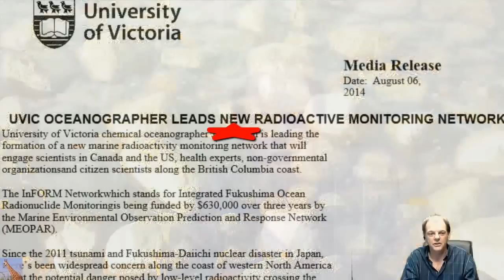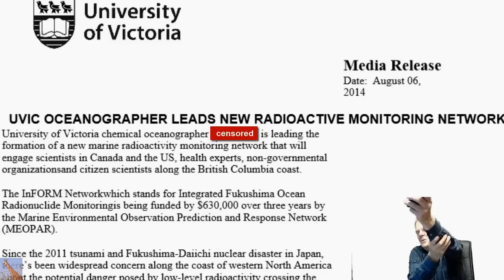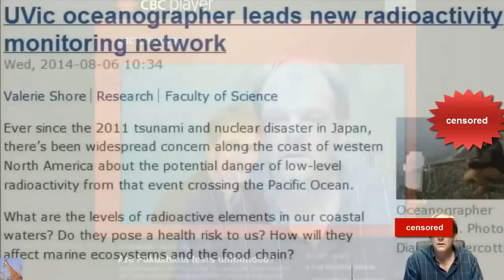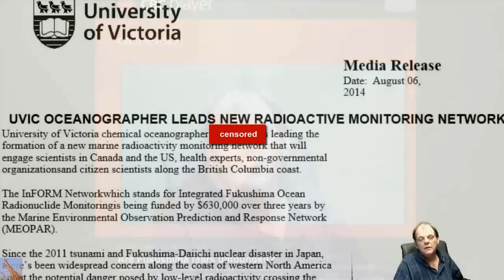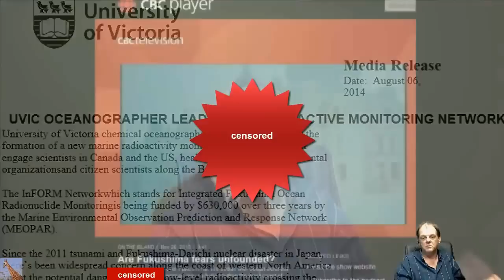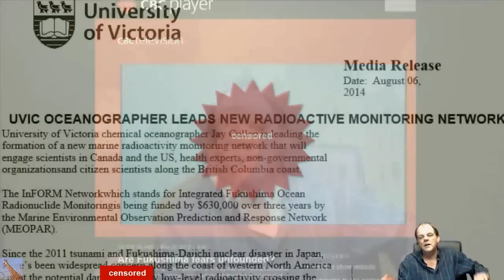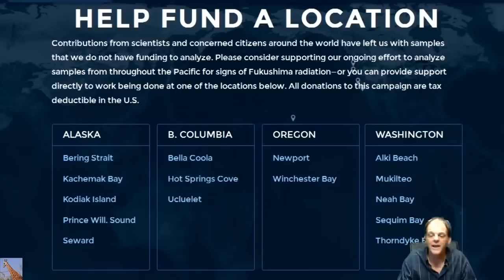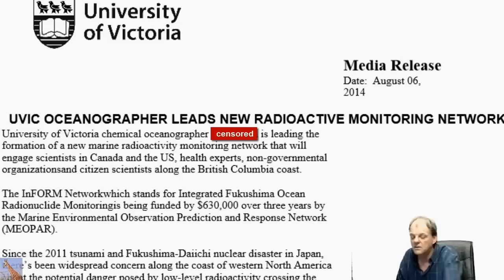Condemnation of Fukushima Nuclear Apologists *Bleep* BeautifulGirlByDana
I recovered another video of Dana (beautifulgirlbydana)  from Aug 12, 2014 and BLEEPED out the name(s) and faces  of the scientists who are charging Dana with criminal harassment (from U Vic and Woods Hole Oceanographic Institution).  Jeepers, that was a Lot of Bleeping editing out of names.  Took me Hours to complete the *bleeps* and edits.
I'll post more older videos as I find time to edit the other older ones I have saved.
Before I move on with additonal info, here's an article I think Everyone should read: (Dated Dec. 10, 2015) from Washingtonsblog titled Declassified U.S. Government Report Prepared a Week After Fukushima Accident: “100% of The Total Spent Fuel Was Released to the Atmosphere from Unit 4”
Here's the link to catch his new daily live shows at 10:30 AM Pacific Canada time or 1:30 PM Eastern Standard Time.  Dana (BeautifulGirlByDana) aka the Nuclear Proctologist does daily one hour presentations at LiveStream.com.

NEW NEWS AS OF TODAY (DEC 9, 2015)
Radiation spikes in Fukushima underground ducts Dec. 9, 2015

The operator of the Fukushima Daiichi nuclear power plant says levels of radioactivity in underground tunnels have sharply risen.

Tokyo Electric Power Company has detected 482,000 becquerels per liter of radioactive cesium in water samples taken from the tunnels on December 3rd. That's 4000 times higher than data taken in December last year.

The samples also contained 500,000 becquerels of a beta-ray-emitting substance, up 4,100 times from the same period.

Around 400 to 500 tons of radioactive water, including seawater washed ashore in the March 2011 tsunami, is still pooled in the tunnels.

The tunnels lie next to a structure used to temporarily store highly radioactive water, which cooled melted nuclear fuel inside the damaged reactors.

TEPCO officials say it is unlikely the wastewater stored in the building has seeped into the tunnels.

They say the water level in the tunnels is higher than that in the building and measures are in place to stop the toxic water from leaking out.

They plan to investigate what caused the spike in radiation.

They say there has been no leakage out of the tunnels as radiation levels in underground water nearby have not risen.
Residents to file suit to scrap Monju Fast Breeder Failed Nuclear Reactor
A group of residents in Fukui Prefecture, central Japan, say they will file a lawsuit asking Japan's nuclear watchdog to scrap the Monju prototype fast-breeder reactor in the prefecture.

The residents and their lawyers announced the plan at a news conference in Tokyo on Tuesday. They said they will bring the case to the Tokyo District Court on December 25th.

They called the reactor's operator, the Japan Atomic Energy Agency, obviously unqualified.

Japan's Nuclear Regulation Authority asked the science minister last month to replace the operator within about 6 months.

The regulator said the agency is unfit for the job, as it has failed to properly cope with safety problems at Monju.

One of the residents said continued operation of the reactor by the agency would seriously endanger people's lives.

The authority declined to comment on the planned lawsuit.

In a similar suit filed in 1985, a high court ruled in favor of residents. But the Supreme Court rejected their claim.
Japan's Monju prototype fast-breeder reactor is at a crossroads as it marks 20 years on Tuesday since an accidental leak of sodium coolant. The reactor has since remained mostly idle...